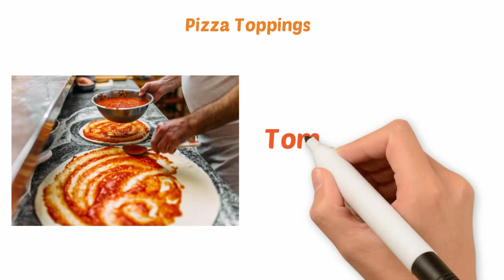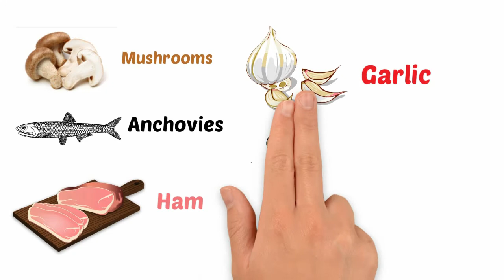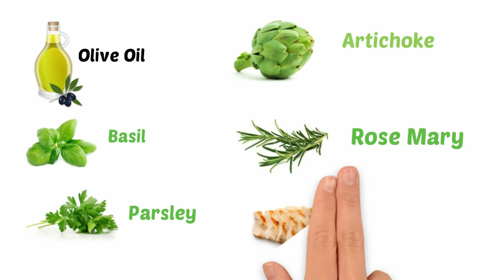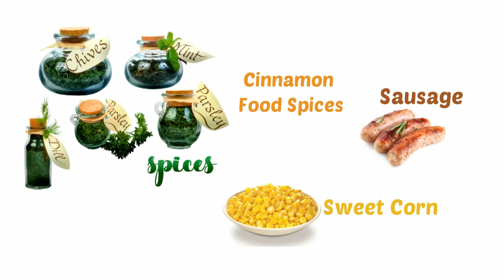Pizza Toppings English Vocabulary For Kids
pizza Vocabulary Improve Your English Vocabulary .🍕 Pizza Toppings English Vocabulary For Kids Learn Food Vocabulary In English With Pictures, Learn Names Of Pizza Toppings  And Pizza Toppings Vocabulary. . English Vocabulary For Kids And English Learning Video For Beginners And Kids Also Suitable For All English Learners And Students To Learn English, How To Speak English With A British English Accent And Build Vocabulary. In This English Educational Video Learn English Words For Pizza Toppings With Pictures, Pizza Vocabulary With Pictures, Names Of Pizza Toppings With Pictures And Pizza Topping Words With Pictures Used In Every Day Life Pizza Vocabulary,

English Vocabulary Video With A List Of Common Food Vocabulary For Kids And English Students, Basic English Vocabulary Words Of Food Names With Pictures For Pizza Toppings, Different Types Of Food Used On Pizza, Kinds Of Food Used On Pizza And Types Of Food Used On Pizza Toppings In This English Educational Video.

Learn How To  Food Vocabulary In English For Different Types Of Pizza Toppings, Names Of Food Vocabulary Used For Pizza Toppings, Names Of Food Items Used On Pizzas, Pizza Food Vocabulary Words And How To Say Different Types Of Food Toppings For Pizzas In English.

Graphic Design
3d Covers
Acx Book Covers
Logo Animation
Intro/outro For YouTube
Discount 20%

kids vocabulary